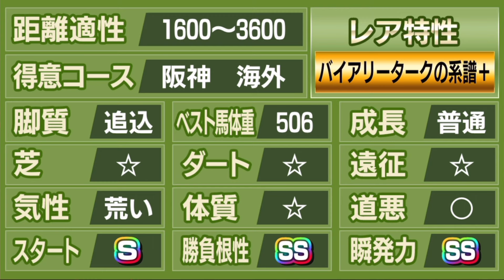【競馬ゲーム】これが今トレンドの配合理論です！！ スターホースポケット (star horse pocket)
SEGA配信のアプリ競馬ゲーム
スターホースポケットプラスのプレイ動画です。

あききゅん厩舎でぼちぼちやってます。
日常プレイをアップしてます。

遂に！つ・・・ついに！大型アップデートです！
キタァー！！！！( *´艸｀)

皆さんアップデートに満足されてますか？されてませんか？

1月アップデートから！
少し色々遊びやすくなってきましたね♪

2021/4月アップデートでさらに遊びやすく！

2021/9月アップデートでレープロなどボリュームアップ！

５月31日をもちましてサービス終了です。
それまで全開放となってます！
最後まで楽しみましょう！